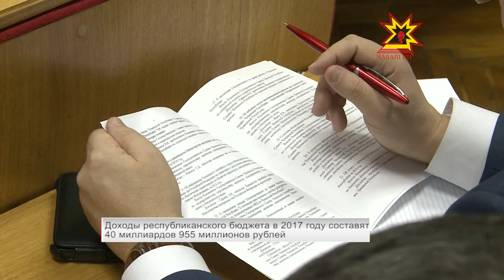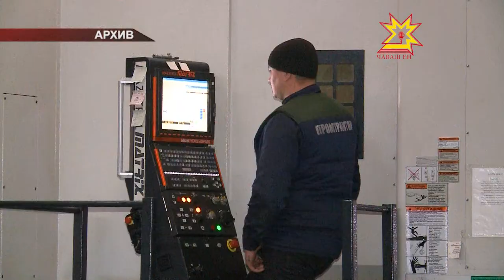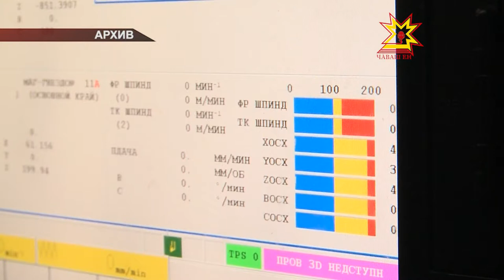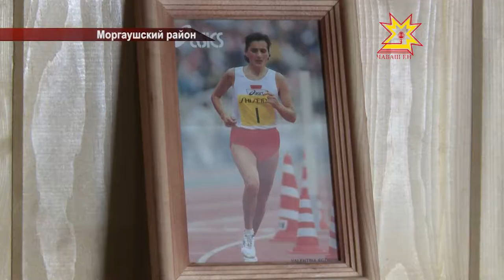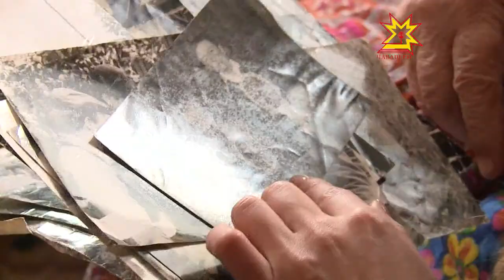Республика 16.02.2017 на русском языке. Вечерний выпуск